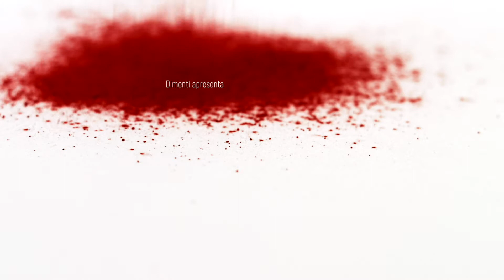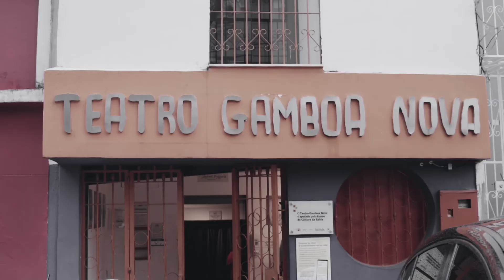Arquivo de Espaço [trailer]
Em tempos de espaços culturais fechados aos seus públicos, a minissérie “Arquivo de Espaço”, de Larissa Lacerda (BA), vem para ativá-los através de memórias que contam suas histórias mais subjetivas. Em seis episódios, a produção revisita teatros e centros de cultura da Bahia para mostrá-los através das lembranças de personagens convidados que compartilham seus afetos sobre estes locais. De Salvador, estão o Teatro Gamboa, Teatro Martim Gonçalves, Teatro do Goethe-Institut e Espaço Cultural Alagados, somados ao Teatro Dona Canô, de Santo Amaro, e Centro de Cultura Olívia Barradas, de Valença, potentes equipamentos que muito se relacionam com suas comunidades e trajetos culturais. Os vídeos têm legenda em inglês, português e versão com Libras.

Arquivo de Espaço – Larissa Lacerda (BA)
27 de agosto (sexta), 14h
No YouTube | Lançamento permanente | Classificação indicativa: Livre | Gratuito